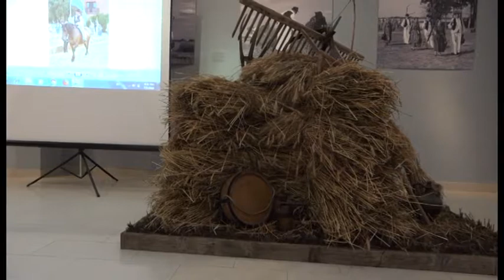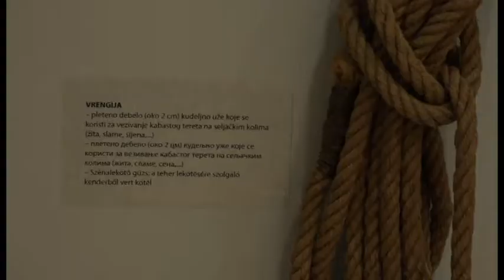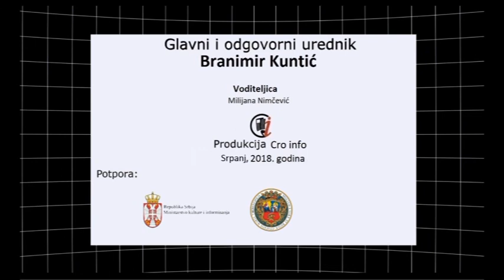Vijesti 06 07 2018 CroInfo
Pred Vama su croinfo vijesti